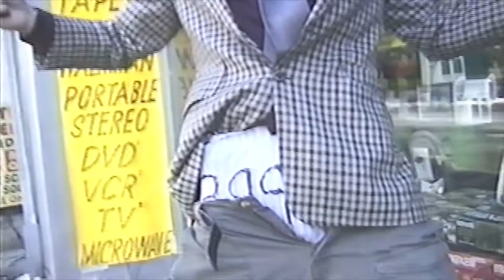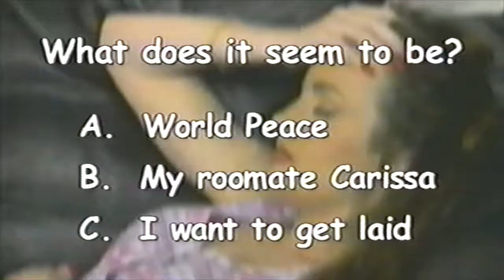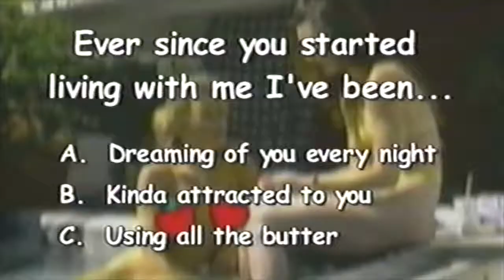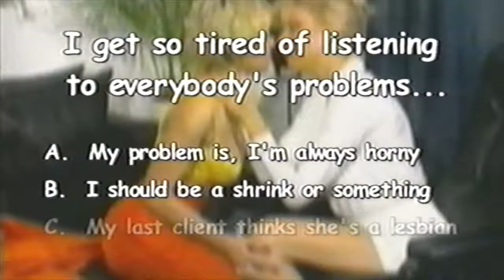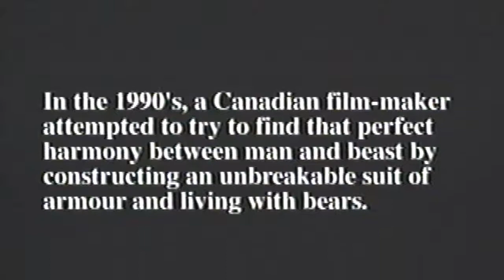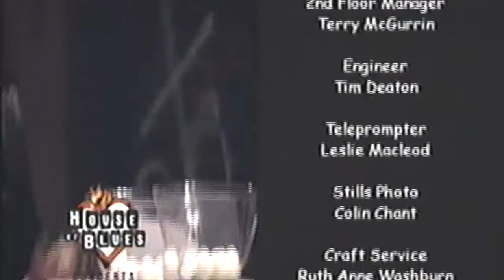Gutter Ball Alley-Ep 4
What happens when you combine bowling & comedy?
You get Gutter Ball Alley, a top rated Canadian comedy show I created and produced that ran for 3 seasons in Canada in the early 2000s.
A hybrid comedy format with bowling, skillful challenges, shame, dares, money games and comedy sketches made this program a unique offering.
Hosted by Wade McElwain & Johnny Gardhouse, this truly Canuckledhead series also featured comedians like Darren Frost, Terry McGurrin, Alan Park, Kerry Unger, and many more comedy greats.
Do a dare win cash.
Play games to win bowling balls, and that's where you win.
The show was filmed 20 years ago, so appreciate the context.
Regale in history.